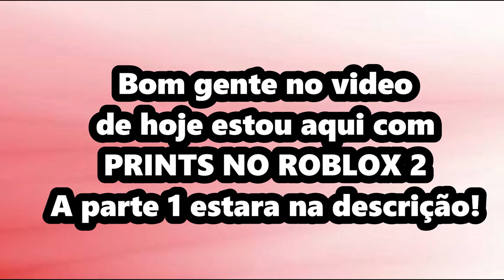MINHAS FOTOS NO ROBLOX!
💖VIDEOS TODOS: Domingo,segunda,quarta e sexta!

💖Me adicione no facebook para ficar por dentro de todas as novidades!

►Felina.649
►GianBlox
►Bananinha Games
►ROBLINKS GAMER
►JamileGames

⚠️Infelismente nao posso adicionar inscritos no roblox pelo motivo de o roblox aceitar 200 pessoas e tenho muitos pedidos de amizade para nao ser injusto com nimguem eu adiciono apenas amigos e parceiros do canal! Mas para jogar comigo basta clicar nos 3 pontinhos e depois em follow!⚠️

🤩CURIOSIDADES DO CANAL🤩

Gravador: Bandicam
editor: filmora
minha idade: 13 anos
moro em: Lages/Santa Catarina

💖Meu perfil no roblox: MariaJoaquinaLove

nome do canal:
Luga BR

💖sobre meu canal: Meu canal é Family friendly ou seja para todos os publicos , com muitos video de roblox, roblox musical, historinhas de roblox e muito mais❤

Musicaly: @natashapandah
Roblox: MariaJoaquinaLove

Caixa postal:
Para: Natasha santos da rocha
CEP: 88506145
Lages/SC